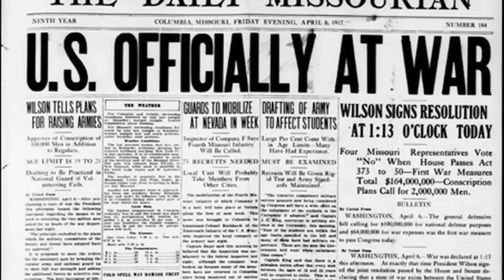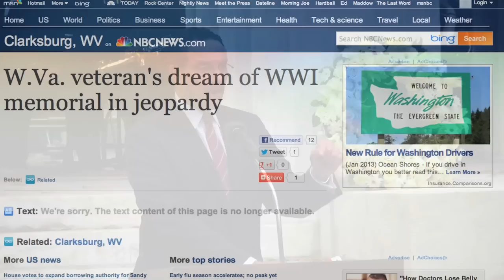The last World War One Veteran documentary MOVIE TRAILER in HD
The new trailer for the documentary film "Pershing's Last Patriot", the life of America's last WW1 veteran, Frank Buckles.

 Frank lived to be 110.  Aside from serving in WWI, Frank was a prisoner for almost 4 years during WW2, sailed the world for over 20 years in the shipping industry, ran a family farm in W. Virginia for over 50 years and fought hard during the last years of his life to bring proper honor to the 5 million American soldiers who fought during WWI.  As we approach the centennial to WW1, America has yet to build or establish a "National" memorial to the men and women who fought during WW1.  We hope this film will help inform, educate and entertain everyone who watches.